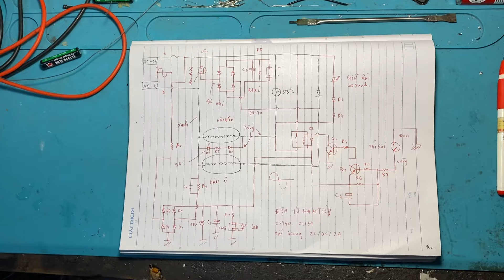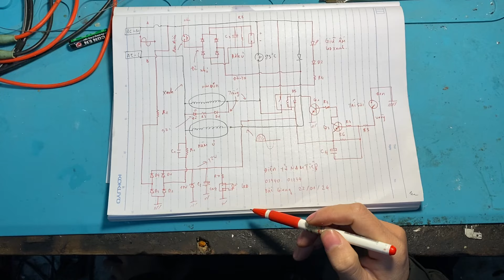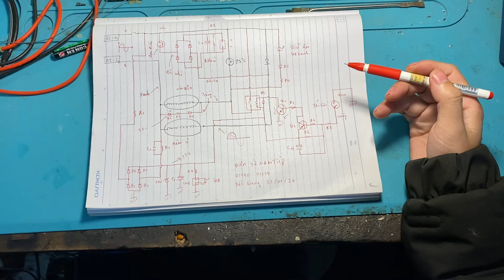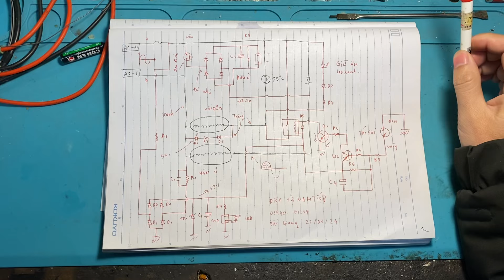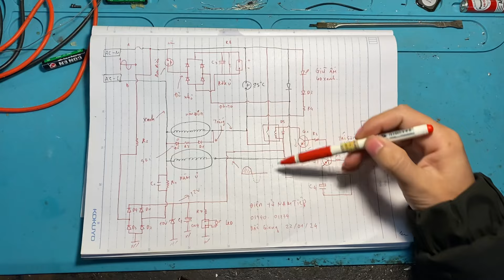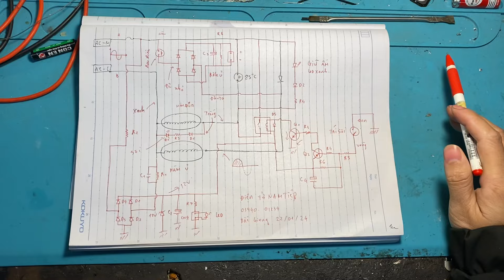Phân tích nguyên lí hoạt động và phương pháp sửa bình giữ nhiệt nóng nhưng không ngắt, sôi mãi.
Phân tích nguyên lí hoạt động và phương pháp sửa bình giữ nhiệt nóng nhưng không ngắt.
Hướng dẫn sửa  Bình giữ nhiệt sôi mãi không ngắt
Bình điện sôi không ngắt
Sửa chữa
Kênh youtube Hướng dẫn tổng hợp:
Chia sẻ kiến thức kĩ thuật điện tử, các kiến thức trong cuộc sống mà mình có được.
Kênh có khoá học điện tử cơ bản cho anh em đam mê điện tử.
Hỗ trợ anh em thợ miền quê, hỗ trợ học viên mới ra trường và anh em đam mê kĩ thuật điện tử

Sửa chữa tivi bắc giang
Sửa chữa tivi tại bắc giang, sửa chữa tivi tại nhà khu vực huyện hiệp hoà, tỉnh bắc giang và khu vực huyện sóc sơn hà nội.
Sửa chữa tivi bị 1 số bệnh về màn hình như nhảy hình, sọc màn hình,tivi bị chỉ ngang, chỉ dọc, ép tap màn hình bằng máy móc công nghệ cao.
Điện tử nam tiệp nhận sửa các dòng tivi LCD, LED, plassma, oled.
Sửa tivi các hãng như sony, panasonic, samsung, LG, shap, TCL, asanzo, xaomi, casper,….
Tivi bị chậm ảnh, chậm hình, tivi bị lỗi nháy đèn đỏ 2 nháy, 3 nháy, 4 nháy , 5 nháy, 6 nháy,….
Sửa chữa ampli, ổn áp lioa, standa, ruler,…
Sửa chữa máy hàn điện tử, máy hàn nổ sò, chập công suất, máy hàn yếu, dính que, máy hàn báo lỗi OC.
Điện tử nam tiệp nhận đào tạo nghề , dạy nghề sửa chữa tivi từ cơ bản đến nâng cao cho tất cả anh em trên mọi miền tổ quốc.

Số điện thoại cá nhân: 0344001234
Cảm ơn tất cả mọi người đã luôn đồng hành cùng kênh hướng dẫn tổng hợp ạ.